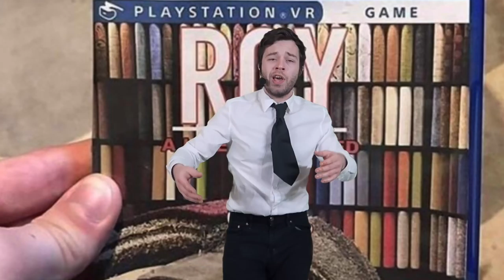Writers & Artists I Want Your HELP (PSVR Community Update)